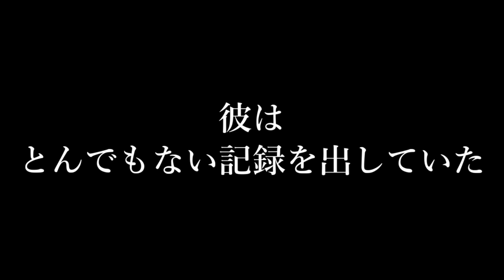"世界大会優勝者"による「モノクロボイス(裏)」がヤバすぎた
初めまして！！！

ID:@goniha528